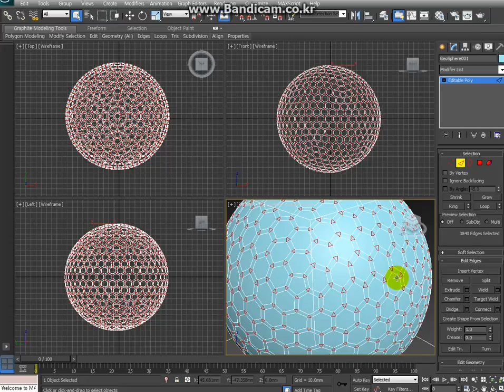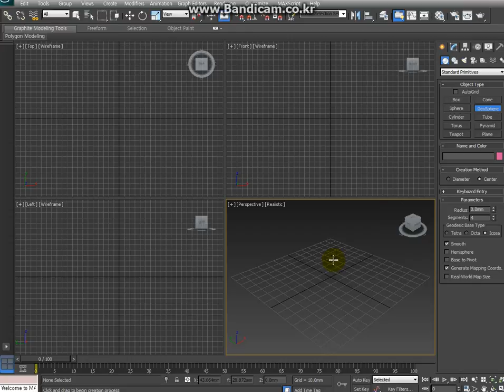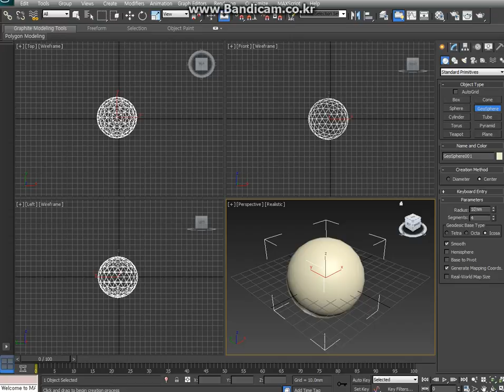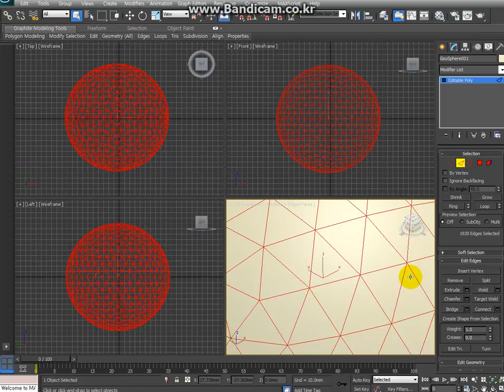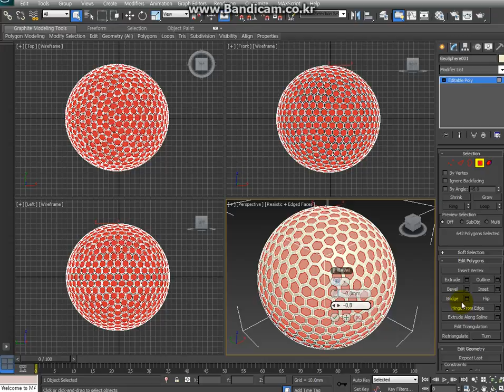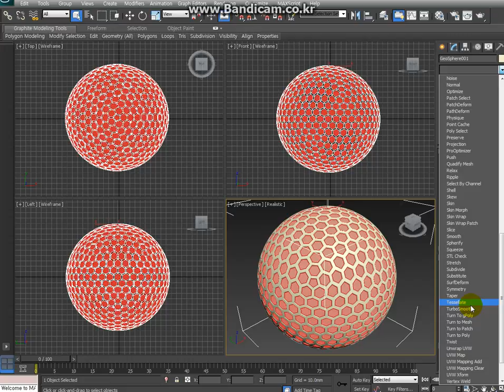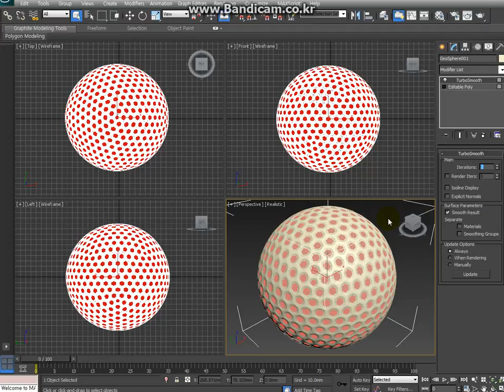(3ds max tutorial)make a golf ball